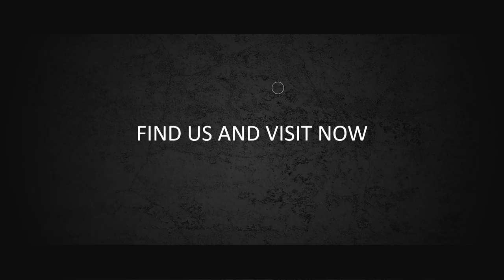Paket Pembuatan Video Promosi dan Website Murah di Ragunan, Jakarta